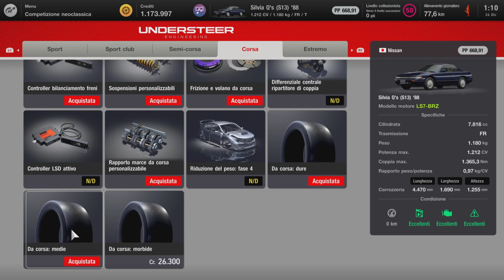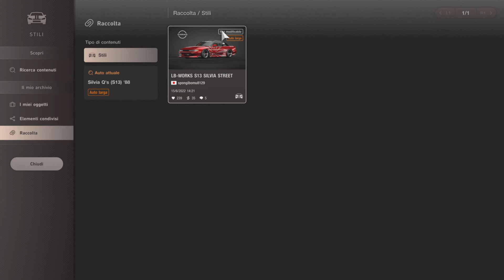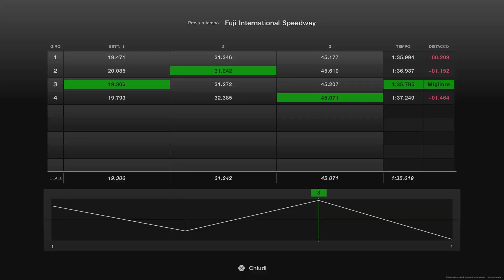Gran turismo 7-Nissan Silvia 88 Engine swap